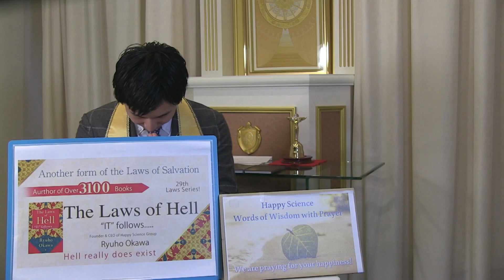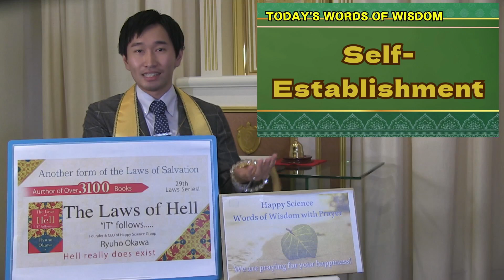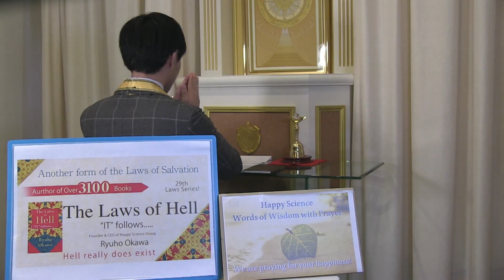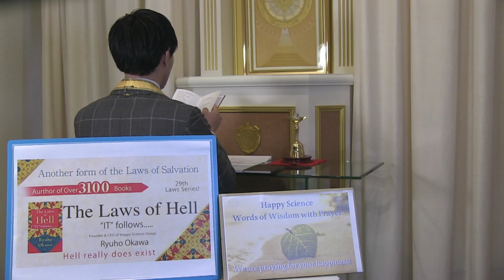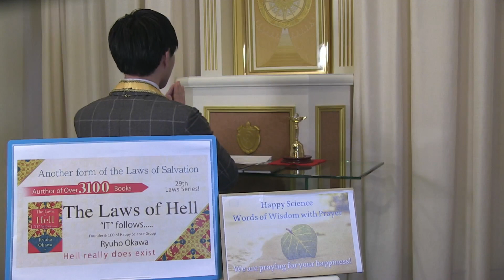Self-establishment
【For July, 2023】Happy Science Online Events for Foreign Residents in Japan 🌎✨